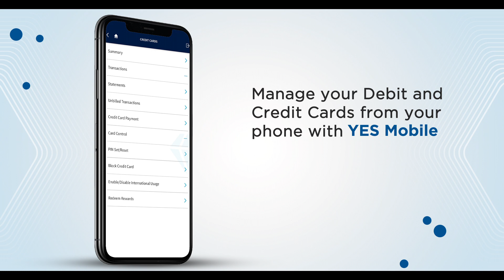Block your Debit/Credit Card on YES Mobile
Lost your Credit/Debit Card? Don't worry!
Now block it simply on YES Mobile in just a few taps.